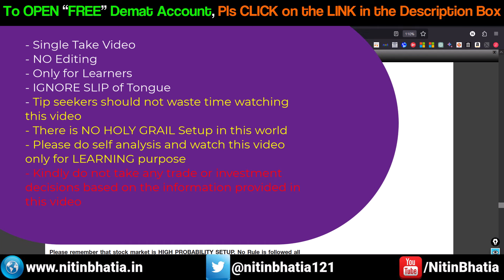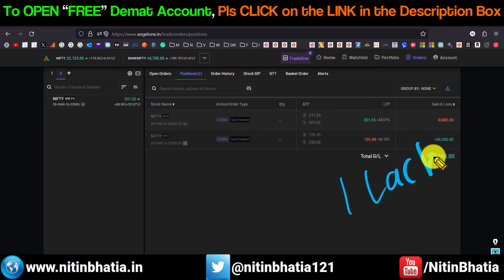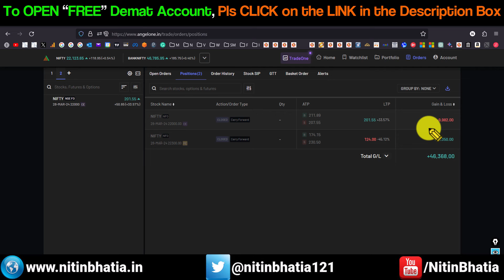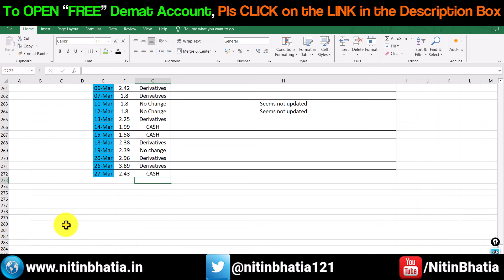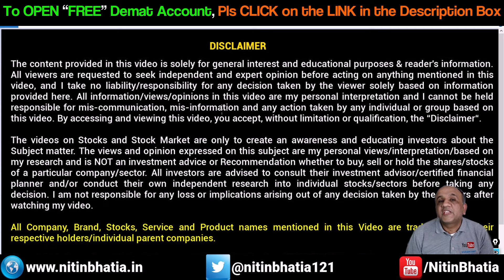Intraday Trading Impatience